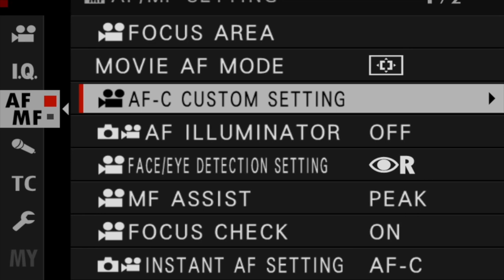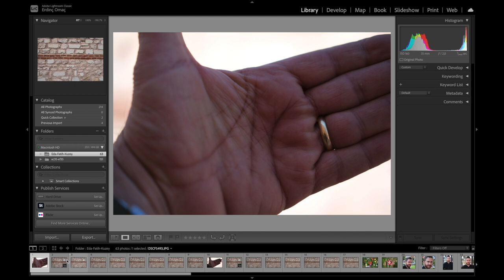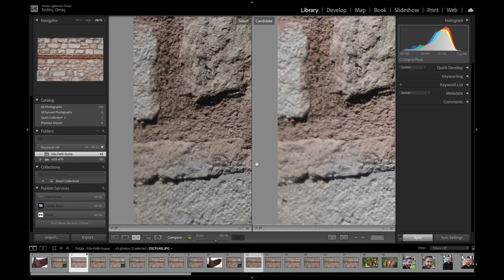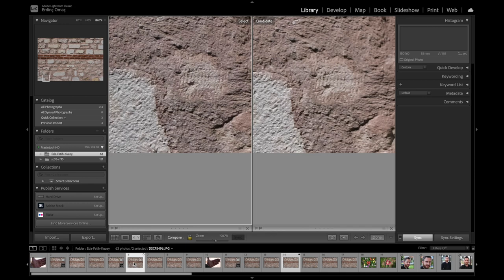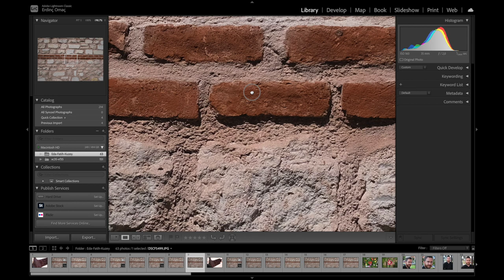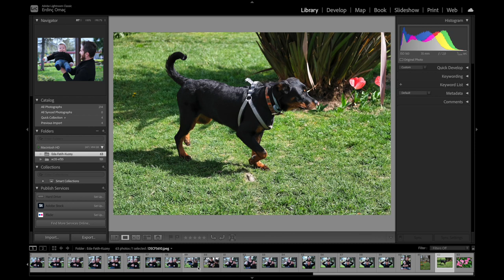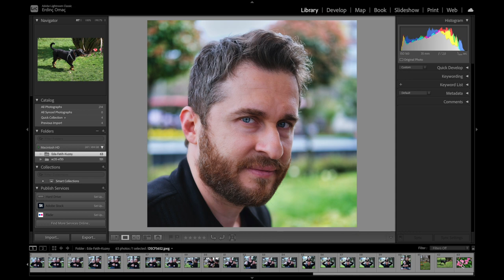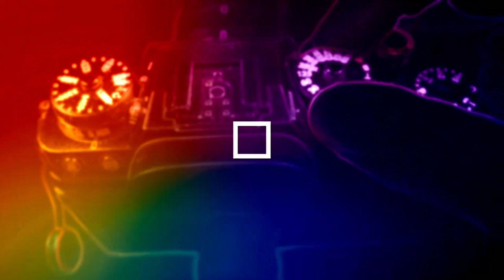İLK PRİME LENS FUJİNON XC - XF 35MM F/2 LENS İNCELEMESİ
İlk prime lensiniz hangisi olmalı? Neden? Fuji de seçenek nedir? Neye göre karar vermelisiniz? Bol görsel karşılaştırma ve pixel pixel inceleme